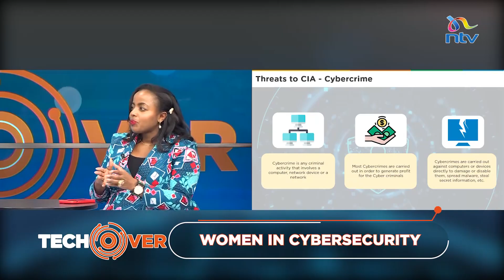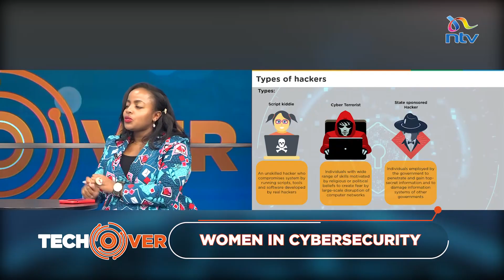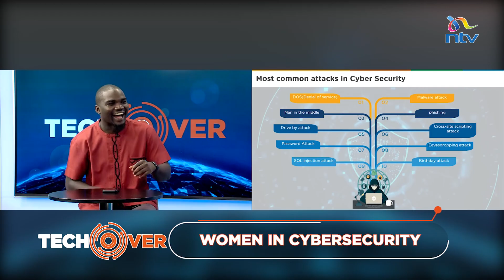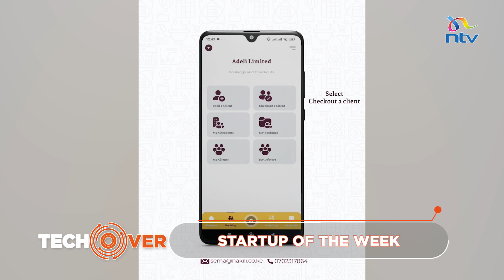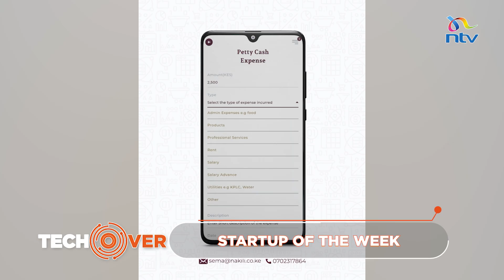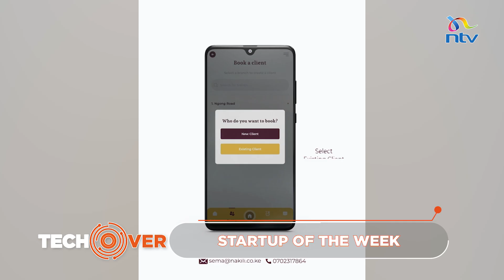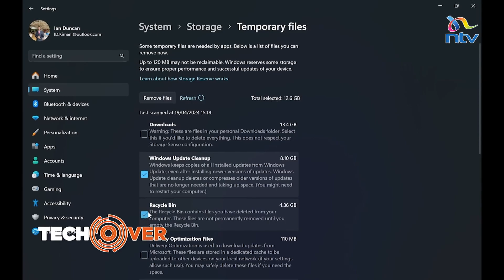Women in CyberSecurity | TECHOVER EP 2 SN 3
Maryanne Ndanu speaks on how to onboard more women onto Cybersecurity

Gladys Kibera and Martin Brian explain Nakili's role in MSME's record keeping space.